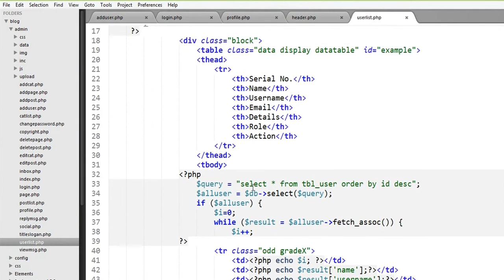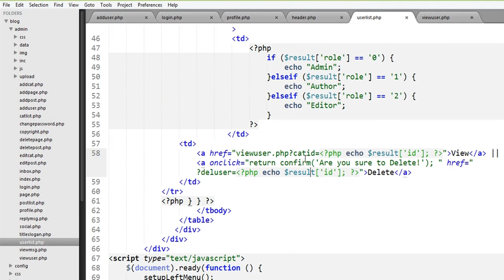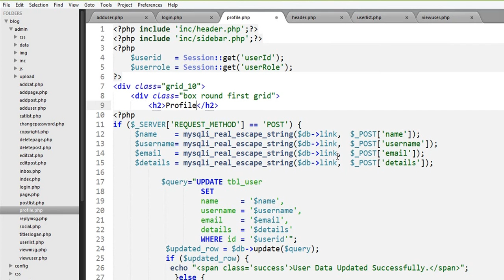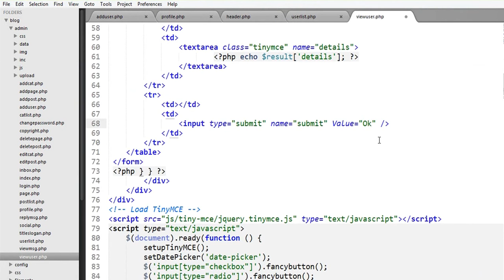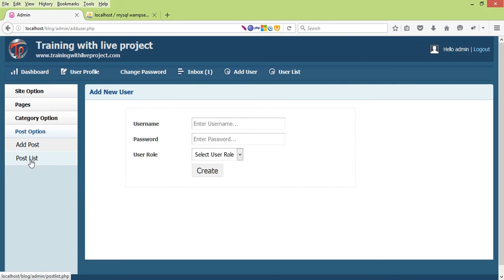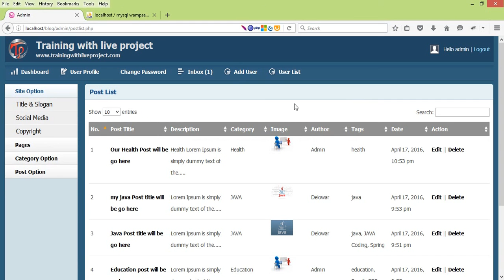Blog With PHP OOP (View User Details) : Part-44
Learn how to create a cms style blog website in php oop and mysqli (Live web development video tutorials in Bangla)